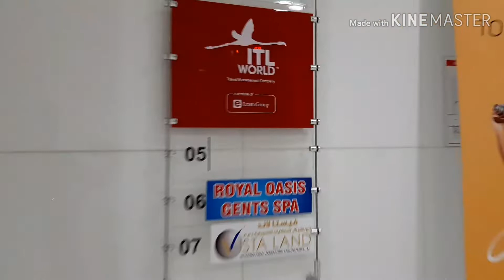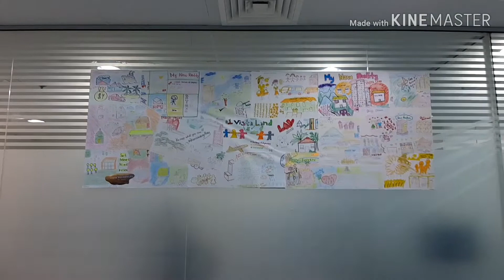Vlog VRI003 20190706 Stressful Day of 600k price increase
Vista International Marketing Inc.
(Lumina Homes, Bria Homes, Camella COHO and Homes , Crown Asia, Brittany, Vista Residences) Visit our VIMI DXB office at C107 Centurion Star Tower A Deira Dubai UAE near DCC Metro exit 2 (off the hook restaurant)

Note: all of this youtube channels are operated by
Lumbis and Associates Corporation
SEC Company Registration No: CS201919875
Office Address: Unit 7, 2F EVM Complex, A. Bonifacio, Poblacion Padre Garcia, Batangas

Vista Land Dubai office address:
107 Centurion Star Tower A Deira Dubai UAE